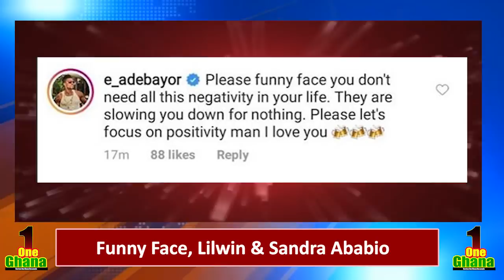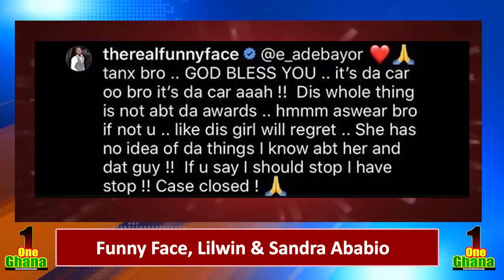Ei.. Lilwin's girlfriend blἅsts Funny Face again, call him gἅy as Adebayor advises Funny Face